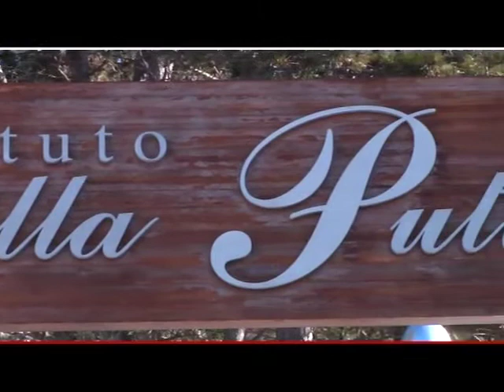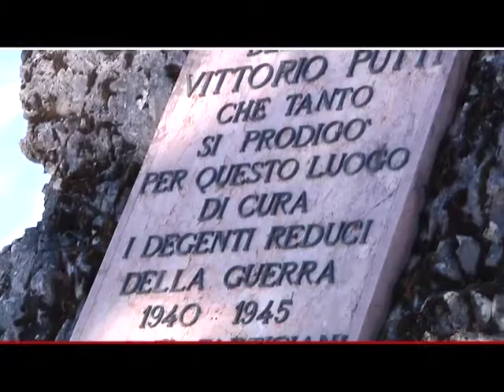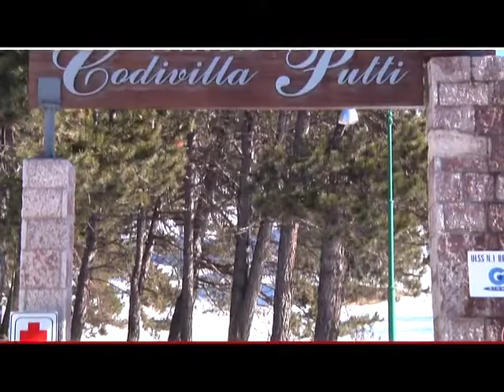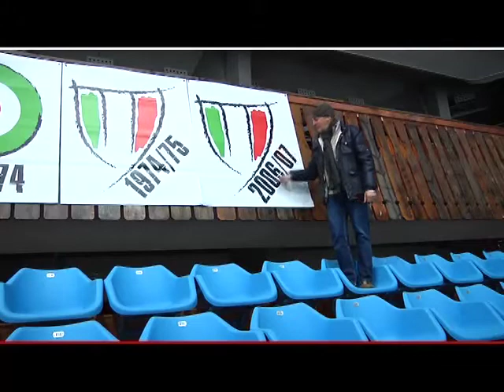Benvenuti a Cortina 2010 Puntata 7 05/03/10 Pt 1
Settima puntata della nuova stagione del tv@magazine "Benvenuti a Cortina", voluto dall'Amministrazione Comunale di Cortina d'Ampezzo, a cura di Andrea Gris e Alessandro Manaigo. Il Sindaco Franceschi ci parla di Sanità, ai fornelli il consigliere Luca Alfonsi, lezioni di sci col mitico Ghedo.